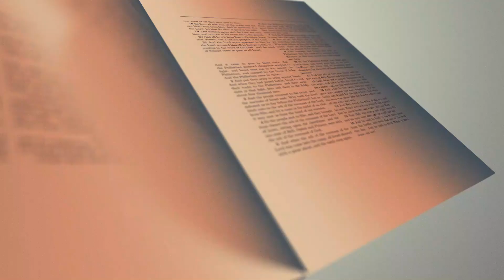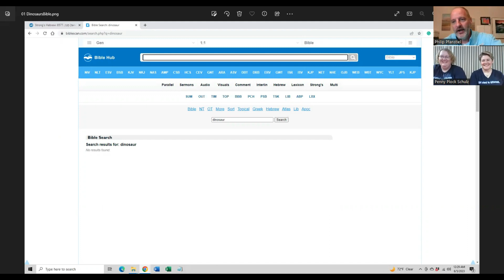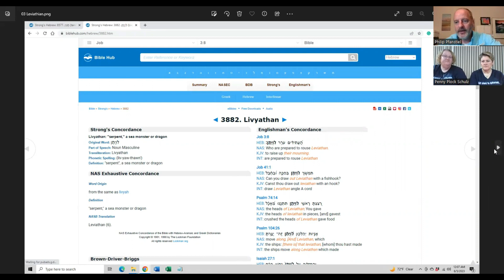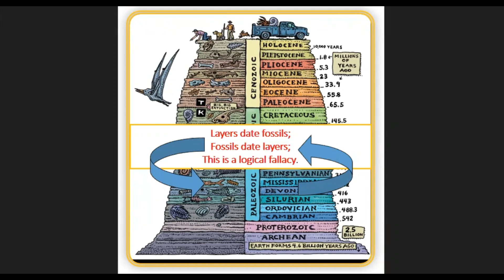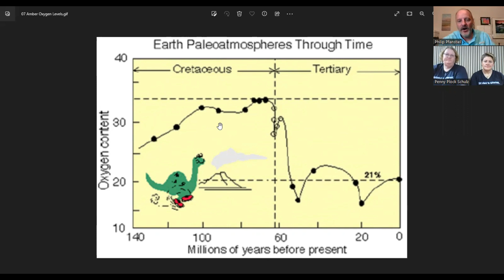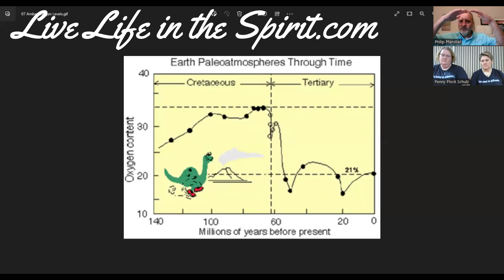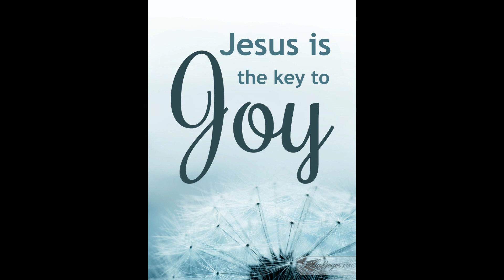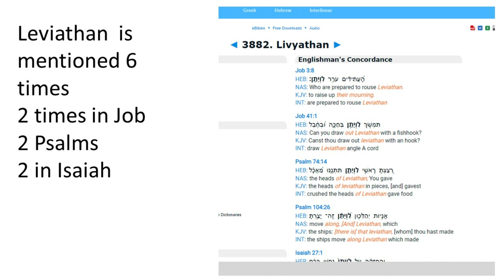E3 Are Dinosaurs in the Bible?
Tune in for Part 1 of 2 episodes where we dig into dinosaurs, dragons, creation, evolution, and more! Philip Pfanstiel, one of our fellow adventurers in Israel, is joining us as we learn more about the discrepancies in when dinosaurs walked the earth, how old the earth really is, some possibilities of what caused the flood, and what changed after the flood. You don’t want to miss Live Life in the Spirit Episode 3-Are Dinosaurs in the Bible? Make sure you come back next week for part 2, when we look at recently uncovered evidence that will rock your world and make you question what we actually know about dinosaurs!

Join us, Pastor Penny Schulz and Kristen Scharrenberg, adventurers through the holy lands and warriors in Christ, as we explore the fascinating, the weird, the difficult, and the obscure while unpacking the Bible. Come and see as we dig into spiritual warfare and the fallen realm, aliens and UFOs, the Nephilim or Rephaim, prophecy, angels, giants and so much more! We promise to bring you joy, hope, inspiration, and intriguing, out-of-the box thinking, and ultimately salvation through Jesus Christ.